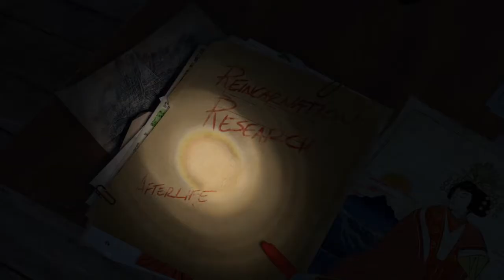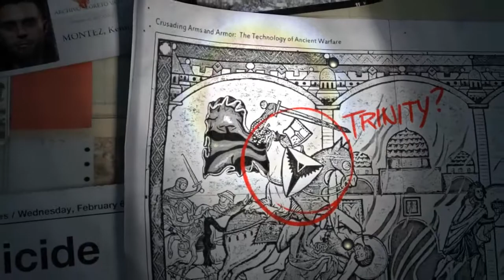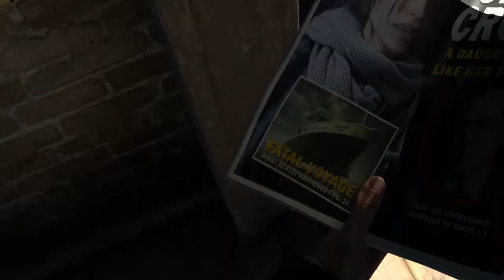#1| Zagrajmy w Rise of the Tomb Raider - Lara Croft wraca ! | 60 FPS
● Napisz jakiś miły komentarz :)
● Podoba ci się film? Nie Zapomnij go Ocenić !
► - Moja Działalność ! :)

Rise of Tomb raider
tomb raider
lara croft
60FPS PL